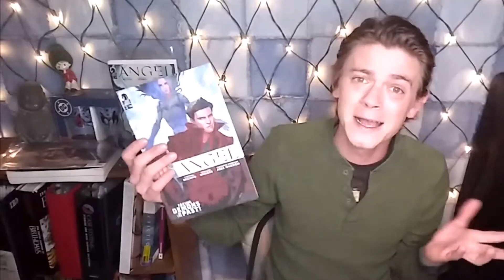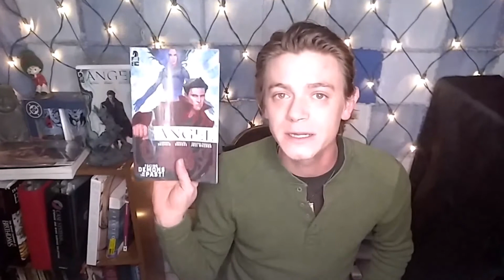Angel Season 11 Issue #2 Recap & Review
Angel and Fred try to survive Illyria's past transgressions in the styles of 'The Lost World' and Lauryn Hill